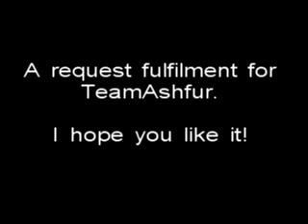Picture Request for TeamAshfur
This is a request fulfilment for TeamAshfur. It is Squirrelflight telling Ashfur she doesn't love him anymore. So sad. My timed trial for Photoshop: Elements just ran out, so no more requests can be made. Sorry! Hope you like it, TeamAshfur!